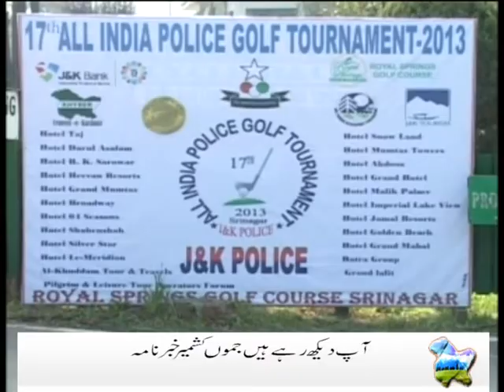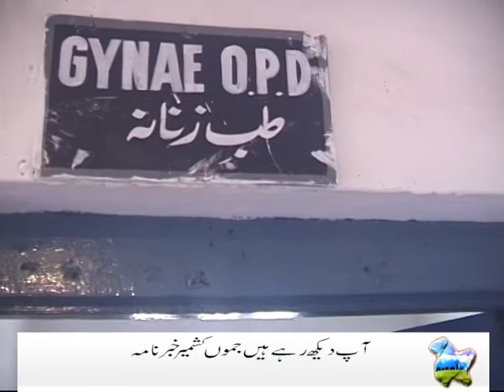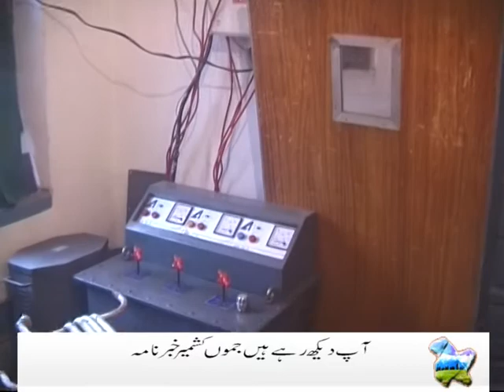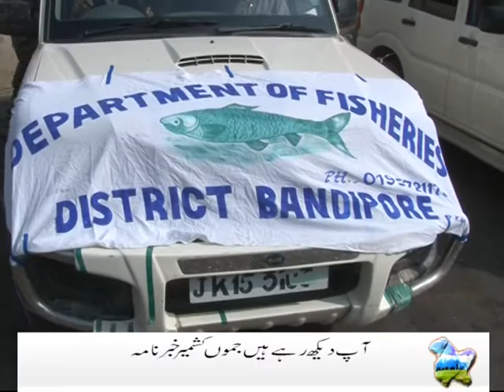Sanam Aijaz 09 10 2013